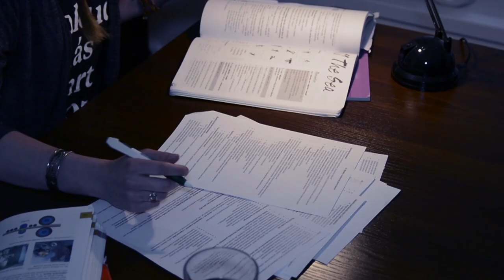Fakeer TV spot 30s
Video vytvořené do kurzu Kreativita v reklamě (obor Marketingová komunikace a PR na FSV UK)

Autoři: Poliaková, Steklík, Vojtovič
Kamera, postprodukce: David Vojtovič (Mindfog)